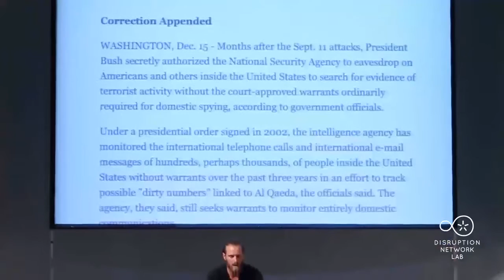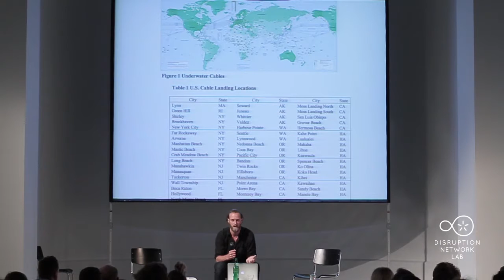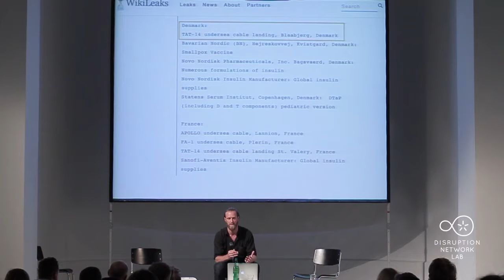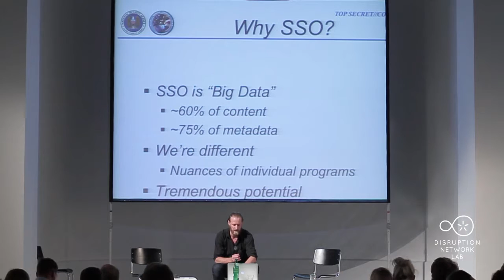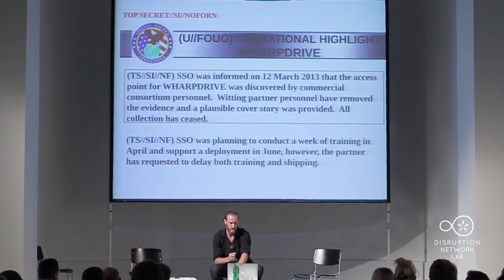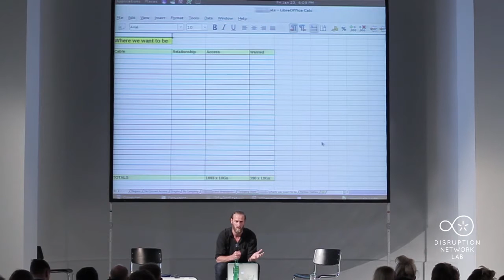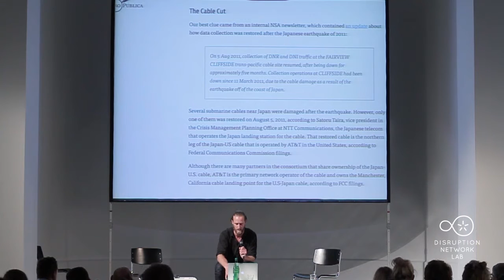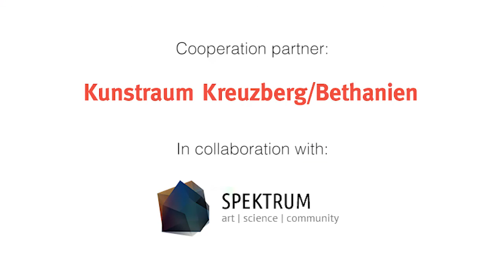DNL #8: DEEP CABLES. Keynote NETWORK EXPOSED with Henrik Moltke & Trevor Paglen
Berlin, June 17-18, 2016:
DEEP CABLES - Uncovering the Wiring of the World
Eighth Event of the Disruption Network Lab, Kunstquartier Bethanien Berlin, Studio 1.

Artistic Director and Curator: Tatiana Bazzichelli
Programme Manager: Claudia Dorfmüller
Programme Manager: Kim Voss

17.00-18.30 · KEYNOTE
NETWORK EXPOSED: CHARTING THE INVISIBLE

Henrik Moltke (investigative journalist, DK/USA), Trevor Paglen (artist and geographer, USA). Moderated by Tatiana Bazzichelli (artistic director, Disruption Network Lab, IT/DE).

In August 2015 Henrik Moltke and a team of journalists from Pro Publica and the New York Times revealed intimate details of the National Security Agency's decades-long partnership with the telecom giant AT&T. A seemingly innocuous detail in a random document allowed the team to pin down the elusive collaboration, referred to by codename in the documents leaked by Edward Snowden. A cable severed by the 2011 earthquake in Japan caused an outage, after which NSAs ‘collection’ - or tap - on the cable resumed. The date matched the repair on the northern leg of the Japan-US Cable, one of a handful of main arteries connecting Asia and the US. At the end of the cable is an anonymous looking industrial building, far off on the Mendocino coast of Northern California. The cable station is operated by AT&T. Under the motto “Follow the cables”, Henrik Moltke recounts how he retraces the physical footprint of deep state secrets.

In this presentation, Henrik Moltke and Trevor Paglen will trace a link between the imaginary concept of “The Internet” and the present configuration of geopolitical wired structures, where big data, cloud computing, mass surveillance, and the monopolies of big corporations are intertwined. By disclosing through photography the development of transatlantic and undersea fibre-optic cables, and reconnecting the past with the present by charting the hidden infrastructure of information technology, this event will expose the inner functioning of the modern business of cable infrastructures, showing the global dimension, as well as the invisible sites of the physical Internet.